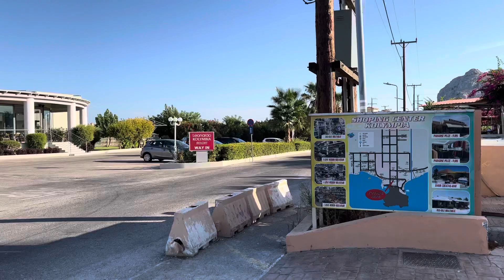Kolymbia Rhodes Walking Tour